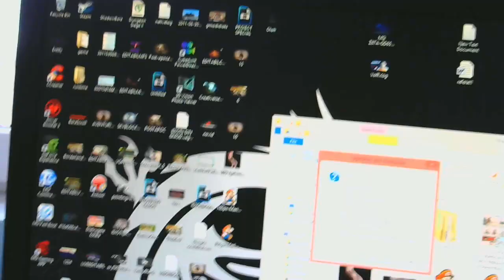ULTIMUL VIDEOCLIP PE ACEST AN!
Pai,acuma cu venirea sarbatorilor am sa plec si eu la tara,am sa ma duc la munte si etc si eu am sa mai pot posta,sper ca ma intelegeti :)